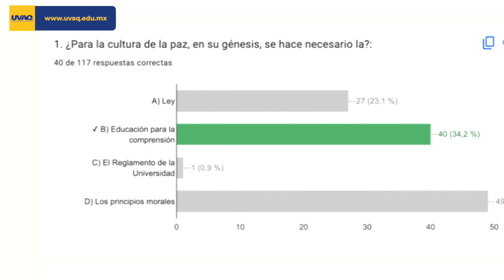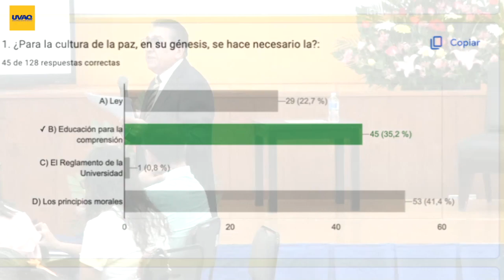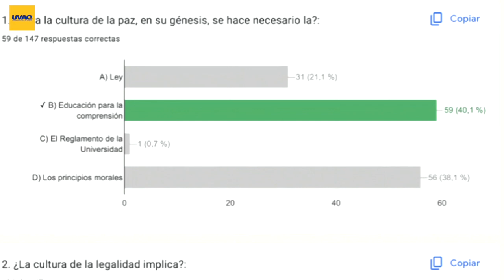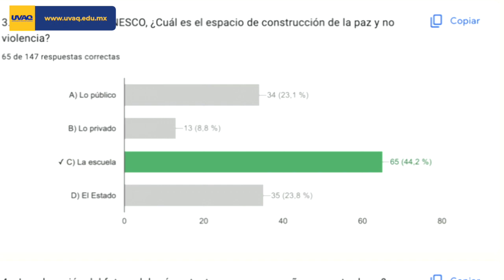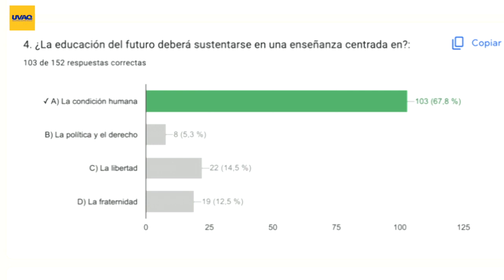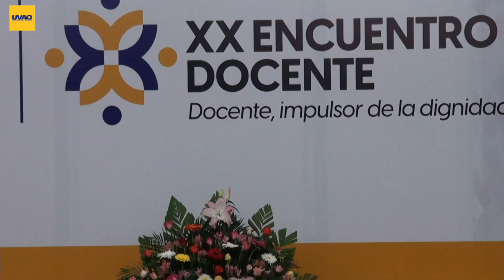Legalidad y cultura de paz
00:00 🎯 La cultura de paz y legalidad en un país con corrupción e individualismo.
03:31 🤝 La educación debe fomentar el respeto a la ley y la unión comunitaria.
06:28 💡 Como docentes, disfrutar enseñando y esperar que los alumnos superen al maestro.
10:17 ✌️ La paz social debe integrar diferencias y respetar diversidad cultural.
24:20 📚 La socialización jurídica es esencial para que los ciudadanos conozcan las leyes y derechos.
26:22 📚 Importancia de legalidad y cultura, no solo conocimiento y control de lectura.
27:40 🌍 Estados exitosos mantienen orden y convivencia, enseñando importancia de legalidad desde temprana edad.
29:42 👨‍🏫 Fomentar conformidad, obediencia y participación social para mantener orden en comunidad.
36:12 📚 Cultivar cultura y educación, erradicar pobreza y promover diálogo para vivir en paz.
46:40 🎓 La educación es pilar social para construir cultura de paz con valores de verdad, justicia, libertad, amor y humanismo.